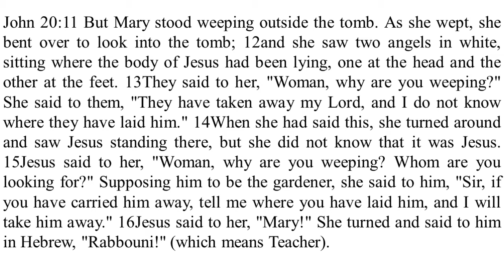Music Chat with Wendy & Barb Opus 14: In the Garden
Wendy and Barb discuss one of the most popular songs of the last century, "In the Garden." Once again they are delighted to discover that there's a rich story behind the writing of this song. They also touch on some of the "bad press" the song has received over the years.